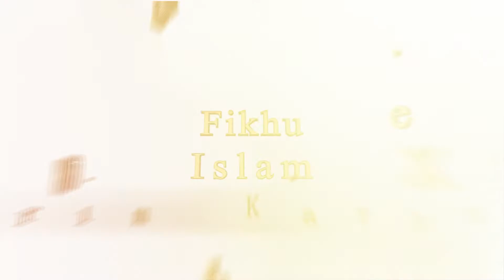EP 33-Kapitulli i Pastërtisë (Bismil-lehi në abdes 2) - Hoxhë Burim Karpuzi